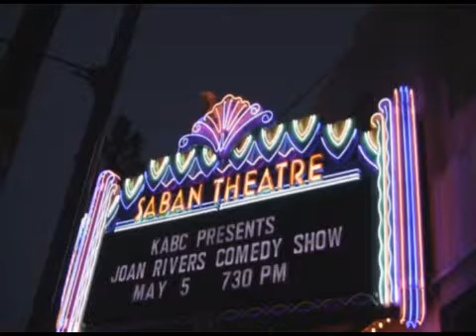Joan Rivers Comedy Show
Get A Glimps At The Joan Rivers Comedy Show That Benifited The Wounded Warrior Project.